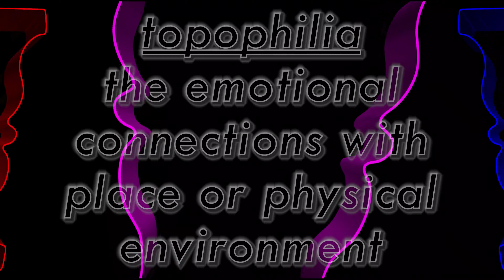LIFE DURING COVID-19 e50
LIFE DURING COVID-19 is a series short videos, which explore coping with the Corona virus containment.